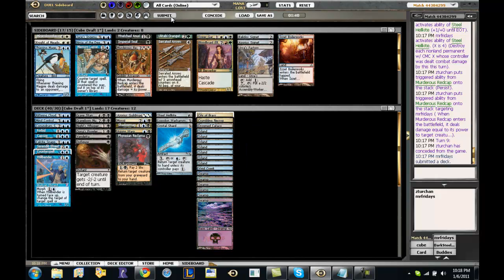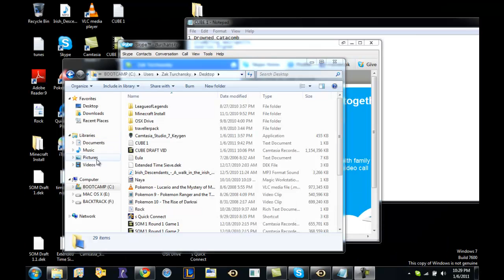Cube Draft 1 - Round 1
Zak from power9pro.com takes on the some of the best spells in magic in an effort to win this Cube Draft.  Thanks to Thea Steele for letting us user her cube and running the event!